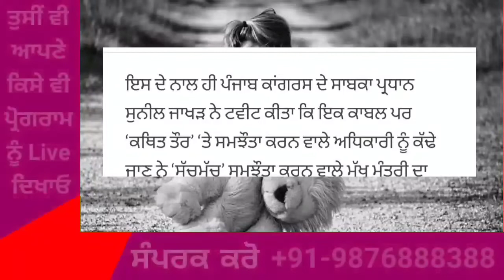Punjab News Live - Latest Punjab News - Bhagwant Mann - Breaking News of Punjab Politics